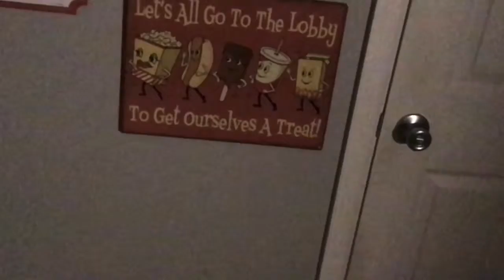Metal Sign Deflects Magnet in SLO MO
Similar sequel to the magnet actually landing on a metal sign, but this time, with a sudden table-turner.